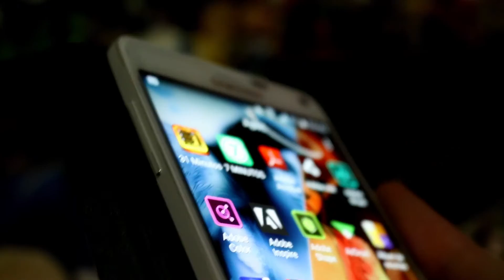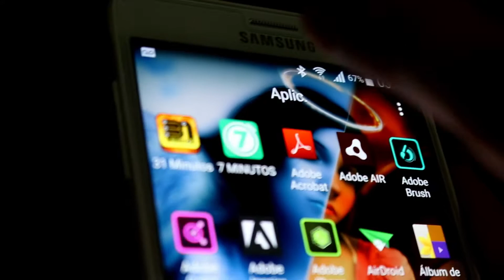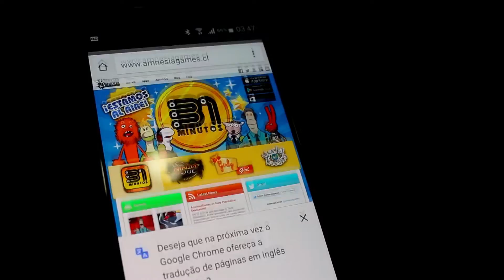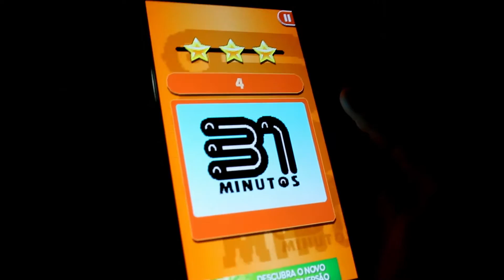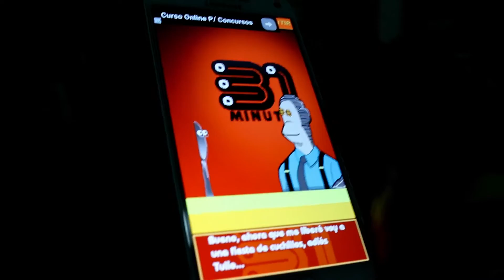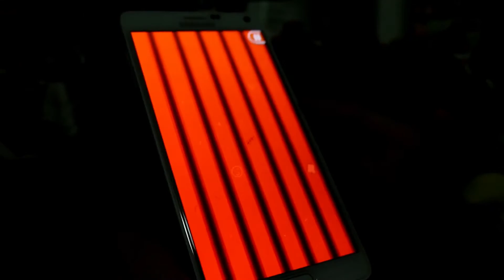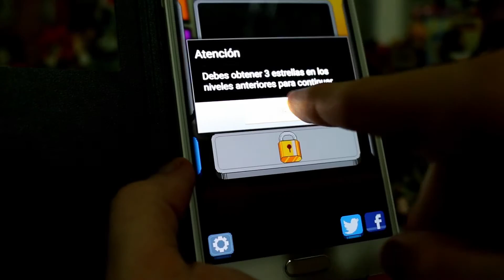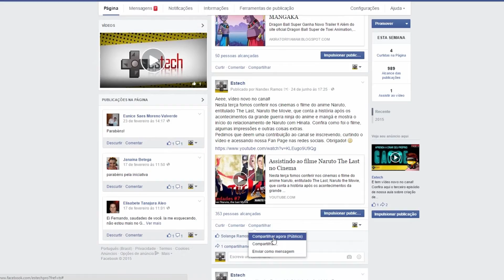31 Minutos - O Jogo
Confira no vídeo de hoje essa dica interessante, não apenas de jogo, mas para você conhecer todo o universo da divertida série chilena 31 minutos, que era transmitida no Brasil pela Nickelodeon. Comente aí se você também se lembra deste programa muito bom! =D